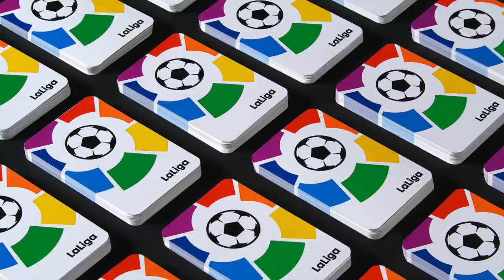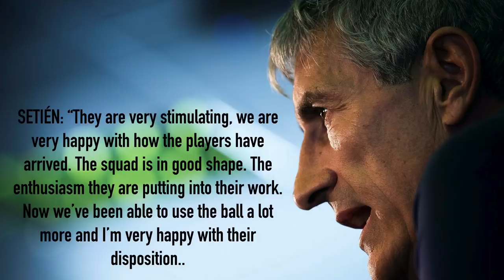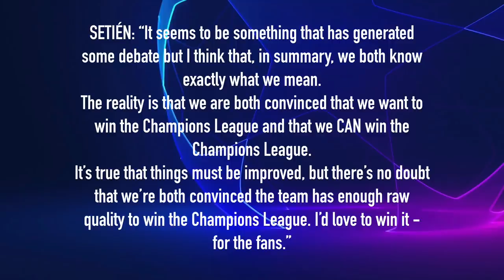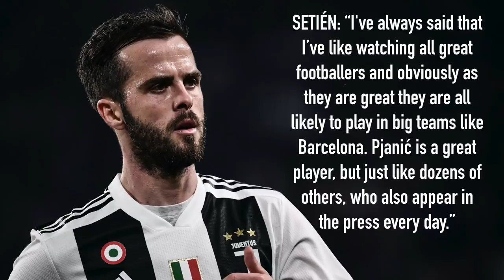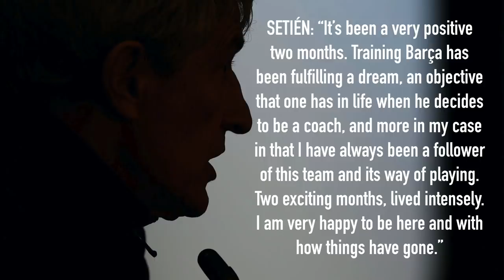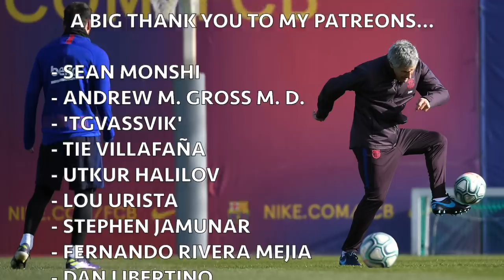Barcelona News Round-Up ft Setien's words on Neymar, Lautaro, Transfers & La Liga's return!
The latest Barça news following Quique Setién's recent interview where he spoke in detail about Neymar, Lautaro Martinez, Miralem Pjanić, Lionel Messi, Luis Suárez, Ivan Rakitić, Arturo Vidal & more! Plus the return date of La Liga has been officially revealed...